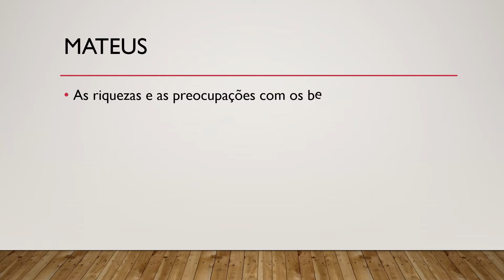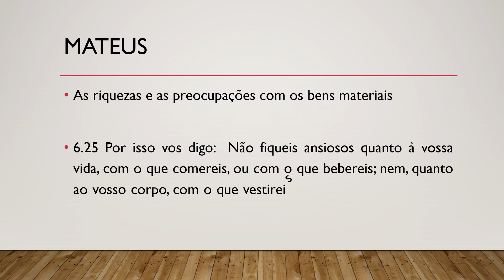Bíblia Sagrada, Novo Testamento, Mateus 6.25